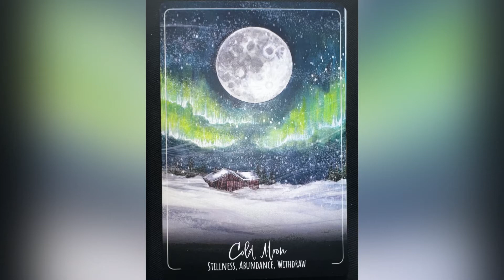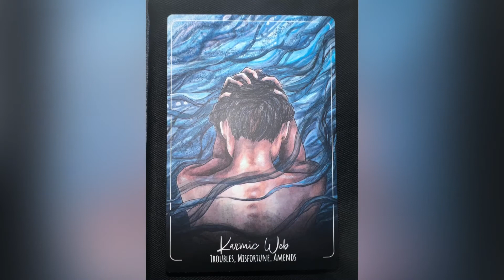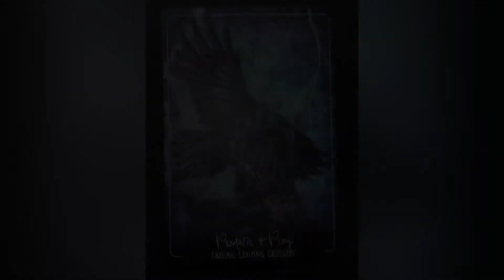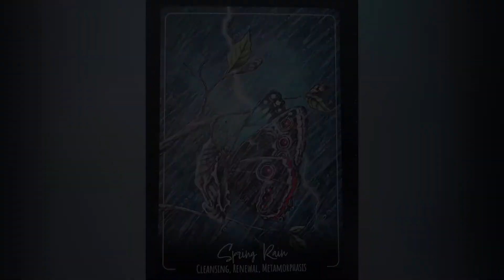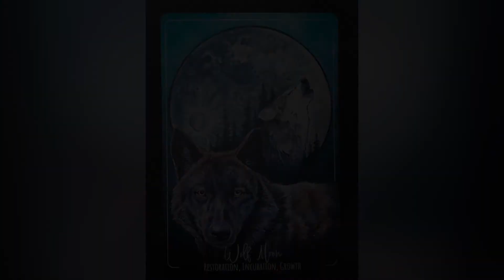EARTH MOON & SHADOW ORACLE Quick Flip Through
Hello Lovelies!

This is a quick flip-through of the stunning Indie oracle deck that was backed and released through Kickstarter recently. It is a deck that is specifically created towards shadow work by Serefina Yeshe Mesa and Kat L. Amsel.

👉🏻 If you’d like to PURCHASE this for yourself, you can find it

Please remember to leave a LIKE if you enjoy this video, drop a COMMENT down below to tell me what you think about this deck, SHARE this video with someone who may enjoy it, and SUBSCRIBE to my channel for more tarot and oracle content.